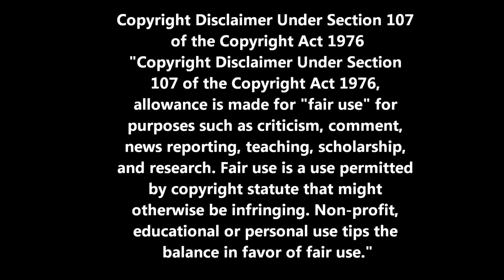6 (seis) Criaturas Demoniacas de Navidad